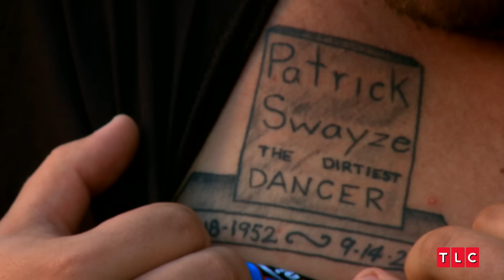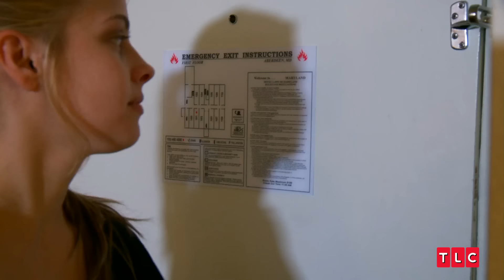Wed at First Sight | My Big Fat American Gypsy Wedding | TLC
A Gypsy man defies traditional Romanichal Gypsy customs by planning a wedding with his online girlfriend, whom he has never met in person. Their unconventional love story leads to dramatic clashes with family expectations but culminates in a memorable celebration that defies convention.

From My Big Fat American Gypsy Wedding Season 3, Episode 3: “Wed at First Sight”